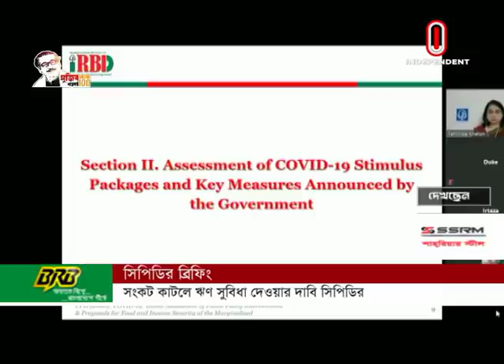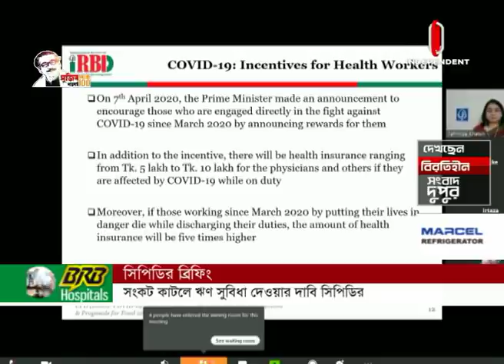ভারত মুদ্রা ছাপাবে; বাংলাদেশ নিয়ে যা বললেন ড. ফাহমিদা || Dr Fahmida Khatun || CPD Briefing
কভিড পরিস্থিতিতে প্রান্তিক জনগোষ্ঠীর খাদ্য নিশ্চিতের তাগিদ দিয়েছে সেন্টার ফর পলিসি ডায়ালগ (সিপিডি)। আজ তাদের ভার্চুয়াল মিডিয়া ব্রিফিংয়ে বিষয়টি তুলে ধরেন সংস্থাটির নির্বাহী পরিচালক ড. ফাহমিদা খাতুন। প্রান্তিক জনগোষ্ঠীর সুরক্ষায় ২৭ থেকে ৩০ হাজার কোটি টাকা প্রয়োজন বলে তিনি জানান। এ বিষয়ে সরকারের পাশাপাশি ব্যক্তিখাত তথা বেসরকারি খাতের উদ্যোগেরও তাগিদ দেন তিনি। বর্তমান পরিস্থিতি সামলাতে ভারত মুদ্রা ছাপানোর উদ্যোগ নিয়েছে। বাংলাদেশের এমন কোনো উদ্যোগ প্রয়োজন কিনা- এ বিষয়ে ড. ফাহমিদা খাতুন বলেন, এতে মুদ্রাস্ফীতির ঝুঁকি থাকে। তাই এরকম কোনো কিছু করতে হলে ভেবেচিন্তে সিদ্ধান্ত নিতে হবে।
সিপিডির প্রস্তাব হচ্ছে, অন্তত ১ কোটি ৭০ লাখ পরিবারকে আগামী দুই মাস ৮ হাজার টাকা করে দেয়া হোক। আজ ১৩ এপ্রিল সোমবার সকালে সরকারের গৃহীত পদক্ষেপগুলোর কার্যকারিতা এবং প্রান্তিক জনগোষ্ঠীর খাদ্য ও আয় নিরাপত্তা শীর্ষক ভার্চুয়াল মিডিয়া ব্রিফিংয়ে এ প্রস্তাব দেয়া হয়। এ সময় সিপিডির সিনিয়র গবেষণা ফেলো তৌফিকুল ইসলাম খান জানান, গৃহীত এ টাকার সংস্থানের জন্য প্রয়োজনে উন্নয়নমূলক কাজ বন্ধ রাখাসহ সরকারের বিভিন্ন সঞ্চয় তহবিল সংগ্রহ করা যেতে পারে। এছাড়া এ টাকা বিতরণের স্বচ্ছতা নিশ্চিত করতে বেশ কয়েকটি প্রস্তাবনাও তুলে ধরে সিপিডি। ব্রিফিংয়ে আরো অংশ নেন সিপিডির সম্মানীয় ফেলো মোস্তাফিজুর রহমান।